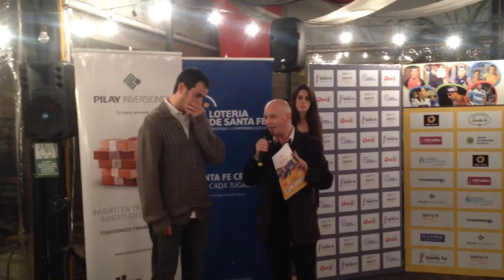Juan Fernández rumbo a Juegos Panamericanos 2015 - SOL 91.5